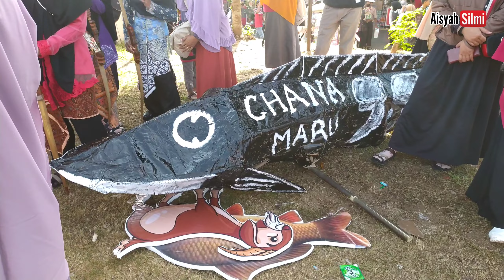BADUT BOBOIBOY SOLAR AIR DAN TANAH IKUT KARNAVAL SAMBIL NAIK MOBIL ASIK BANGET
clowns
clown
killer clowns
scary clown
scary clowns
Scary clown videos
weee clown around
clown prank